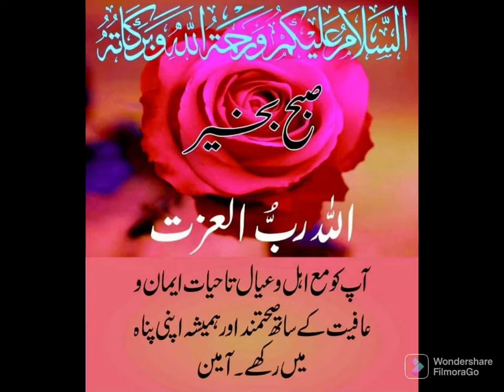how to make tasty dishes avocado Banana juice Khajur#star vlog KSA ##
Assalamu Alaikum how to make Ek banana avocado kishmish pista Khajur Khajur juice very delicious tasty#star vlog KSA starvlogksahttpsyoutu.beoq8z5x #@sitara yaseen @strong uzma#@Robe kakich#@babo ke Roshne #@shoab jawereriy @daily routine vlog @indean vlog Foods sekrictesF@family vlog pk#@youge indean youtober@newaz bhie#@pak village block @JSJ vlog#$&*@star family vlogs star daily vog